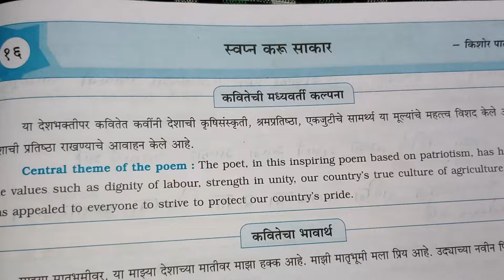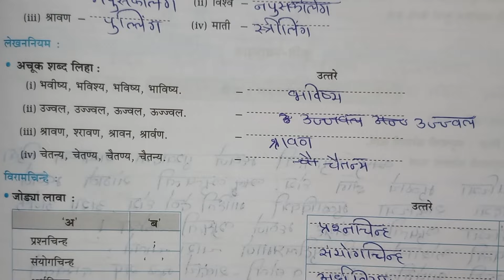10th Marathi Aksharbharti Workbook Answers||Chapter 16 स्वप्न करू साकार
10th Marathi Aksharbharti Workbook Answers||Chapter 16 स्वप्न करू साकार